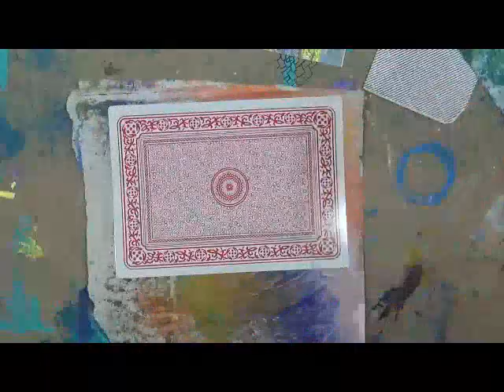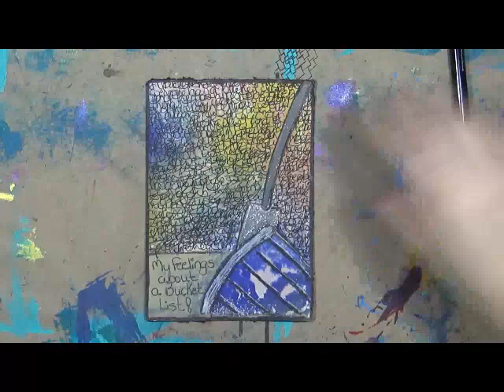2017mygiantlifeart My Giant Life June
Welcome to a new year of MY GIANT Life 2018 mygiantlifeart2018! I am so excited to have some wonderful artists joining me on this free art journaling journey.

What is my GIANT Life? It is a unique and FREE art journaling journey using playing cards. If you do not have playing cards you can use a composition book, flashcards, index cards, etc. The list is endless! If you are interested in joining us, please use the mygiantlifeart2018 so we can find you easier.

Videos will go up on the first Friday of every month at 8 a.m. PST.  For extra goodies this year, please head on over to Anne’s Facebook Group, Anneliese’s Mixed Media Everything!

Snail Mail  - Happy Mail :
Cindy Utter
850 HWY 701N